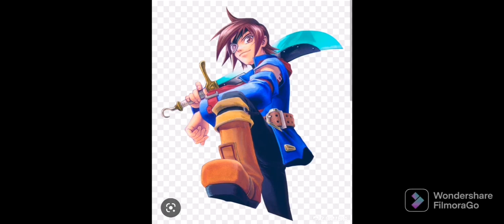Skies Of Arcadia Soundtrack - 11.- Hatred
Tittle: Hatred
Games: Skies Of Arcadia/Skies Of Arcadia Legends

MADE BY HL 🇵🇱